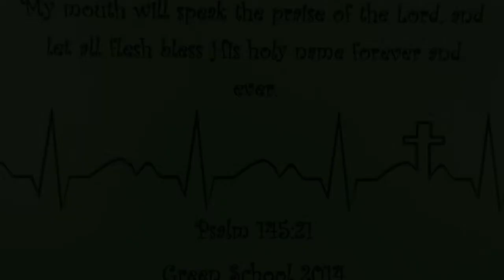Summary of Week Highlight video green school 2014